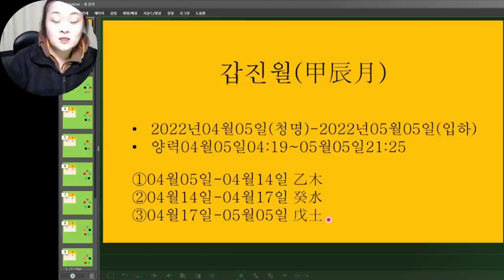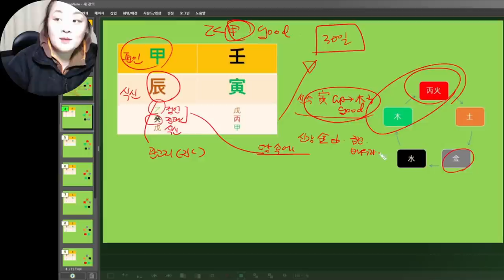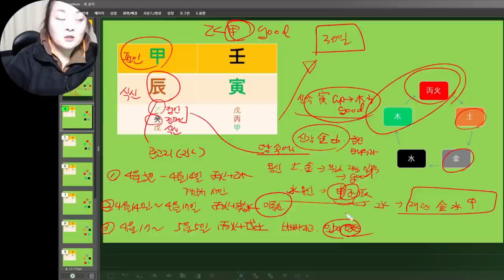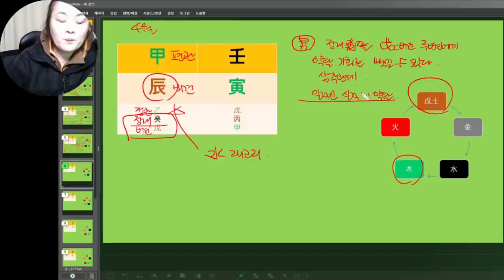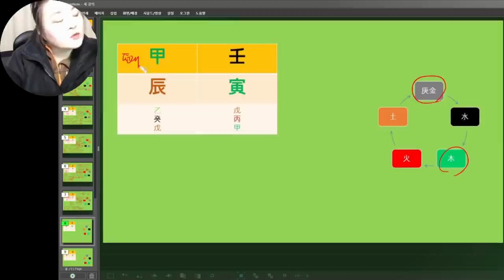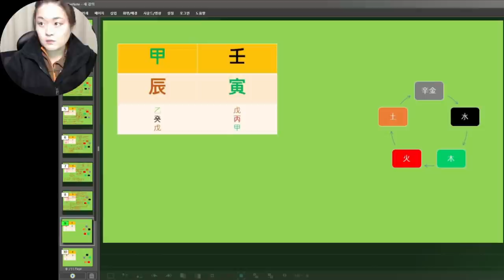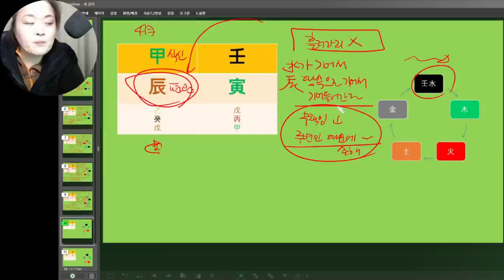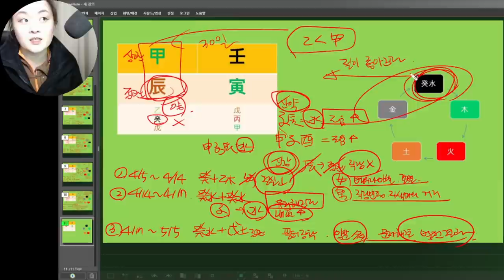☯️2022년04월 갑진월(甲辰月) 일간별 운세